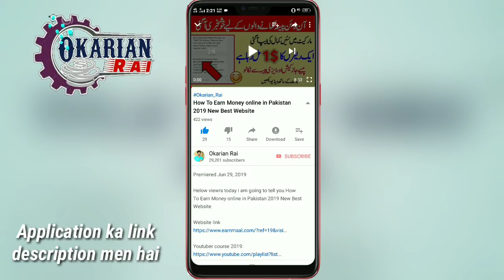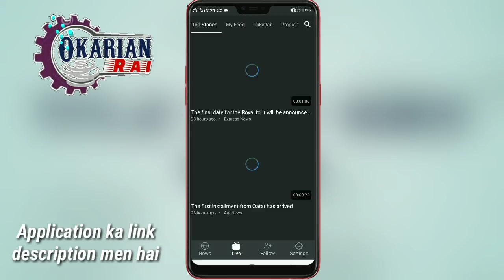best android app in 2019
app link